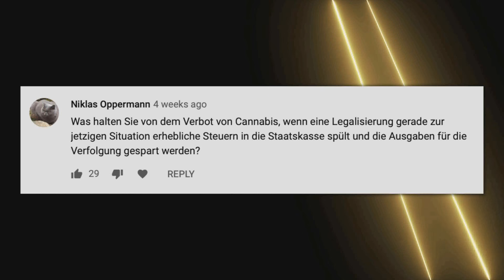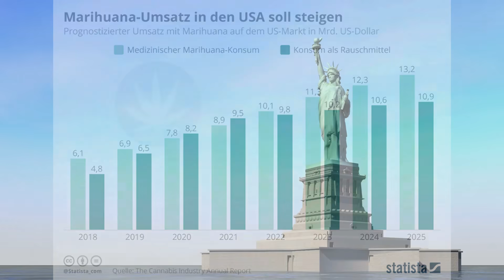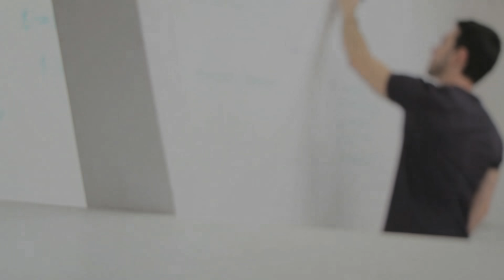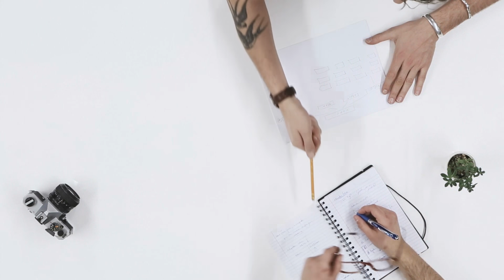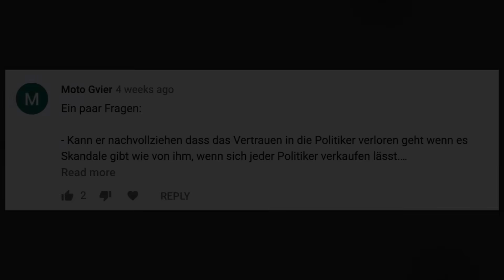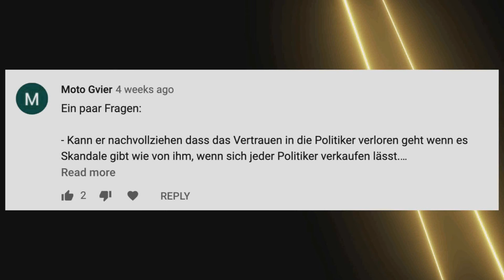Legalisierung 2021 - Philipp Amthor CDU Aussagen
Hey Leute, heute geht es um die Aussagen von Philip Amthor über die Legalisierung.